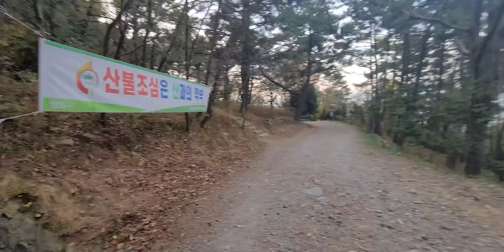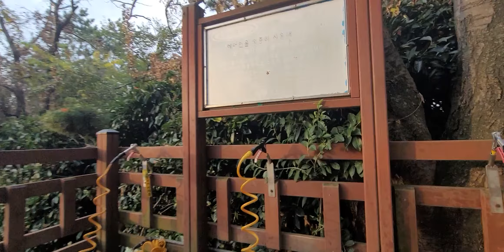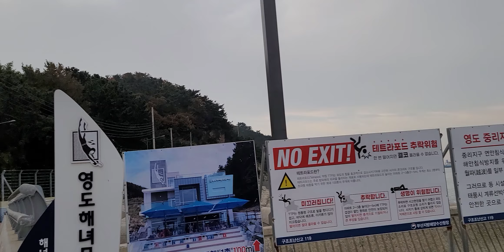Short trail running 🏃‍♂️ - Mt.Bongnae - Top to bottom on Nov.21, 2021